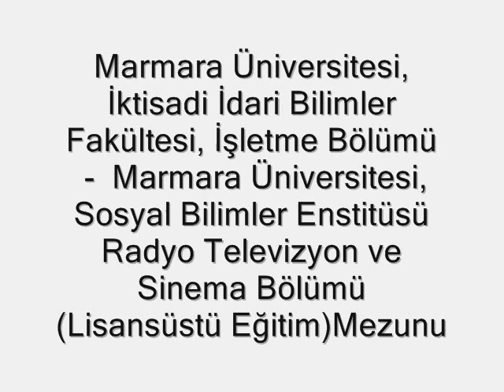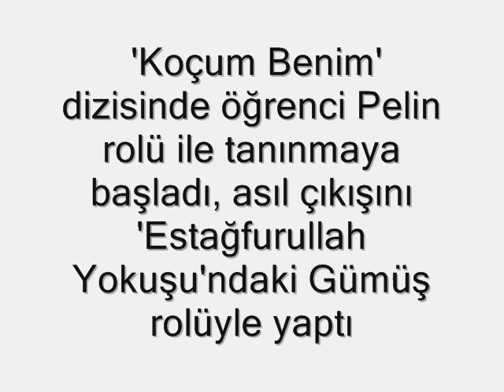NeHiR ErDoĞaN vol.2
nehir erdoğan vol.2 St By_KaZaRuS